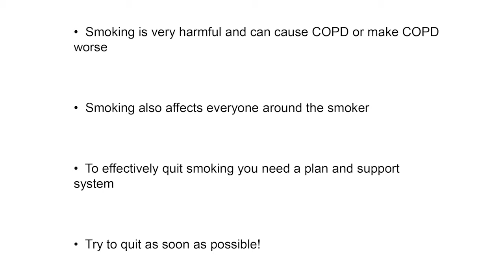COPD Post Discharge English Smoking Milan Khara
Health care professionals were involved in the development of culturally sensitive and linguistically relevant post-discharge educational materials for COPD patients in Vancouver, Canada. The aim is was to educate COPD patients from ethno-cultural communities on 8 topics re COPD: Nutrition, Action Plan, Self-management, Coughing and Mucus Clearance, Pulmonary Rehabilitation and Exercise, Breathing Techniques, Energy Conservation, and Smoking and engage them in self-management of their chronic illness by means of improving their access to relevant information. These materials have been developed by the COPD Transition Team and research team at University of British Columbia’s Institute for Heart and Lung Health, with financial and technical support provided by BC Lung Association and Vancouver Coastal Health Authority, Integrated Primary and Community Care.

The corresponding COPD Post-Discharge Smoking pamphlet in English can be found